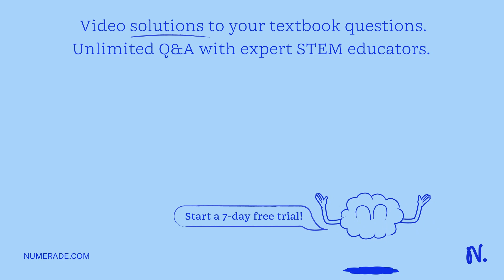11. A line in the spectrum of atomic mercury has a wavelength of 256 nm: When mercury emits a photo…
11. A line in the spectrum of atomic mercury has a wavelength of 256 nm: When mercury emits a photon of light at this wavelength, the frequency of this light is a. 8.54*10-16 s-1 b. 7.76* 10-19 s-1 C. 1.17*1015 s 1 d. 76.7 s 1 none of these